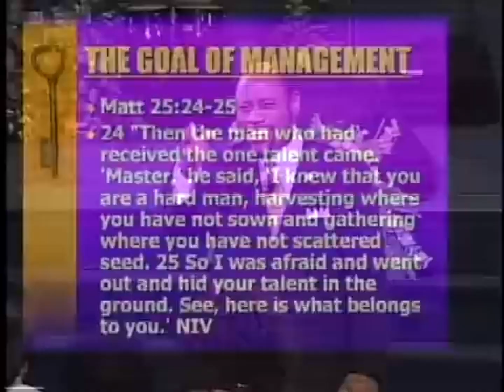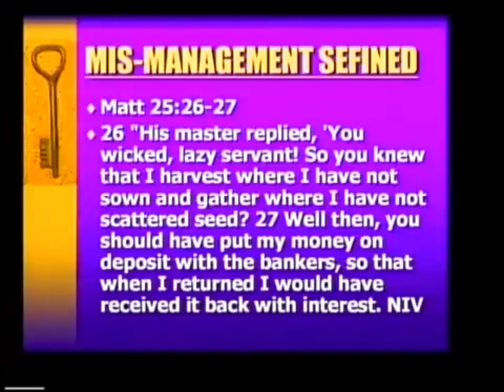Avoid This Attitude To See Your Money Multiply